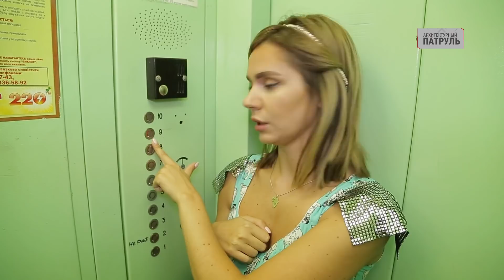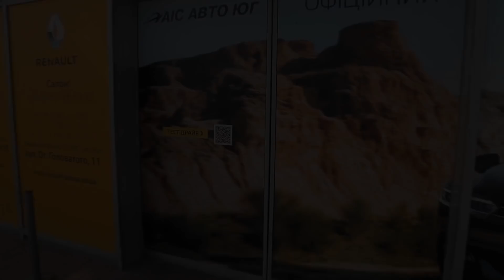Архитектурный патруль/Дом на Преображенской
Наша команда отыскала многоэтажку в самом центре Одессы, тщетно пытающуюся укрыться меж дворов и двухэтажных домов. Новострой построен с грубыми нарушениями технологии: вместо цельного лестничного марша – сборная солянка из ступенек, плохо перемазанных цементом. Скрипучий лифт, и трещины, свидетельствующие о добротной усадке дома. Эксперт по доступности для людей на инвалидных колясках не смог и сантиметра проехать по пандусу, и остался за дверью парадной. Кстати, входная дверь из горючих материалов. Да и в целом в 7ми этажном доме нет ничего по пожарной безопасности. Смотрите в этой серии: «Архитектурный патруль» в опасном для жизни жителей и даже прохожих доме.